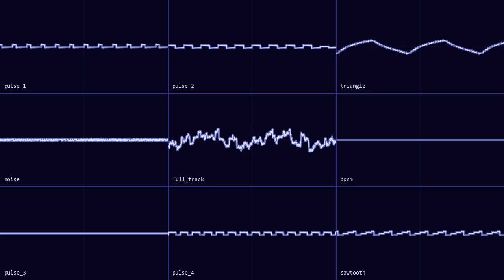[8-bit] Genshin Impact - Splendorous Heritage (Nostoi Region: Faded Castle)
I actually wanted to cover the other version of this song, Storia Humana, because it had a richer texture and deeper dynamics. But this one's in 9:4, there's no chance I'm passing it up.

Anyway, what're y'all's thoughts on Natlan? I was right about it having hip hop and I already know which song I'm covering next. I haven't even seen the other tribes yet, but I already know that Children of Echoes is where it's at. Can't wait for Natlan's Teapot Realm to come out.

Feel free to use this cover on your projects, as long as proper credits are given.

Software used:
Famitracker 0.4.6
Audacity
corrscope